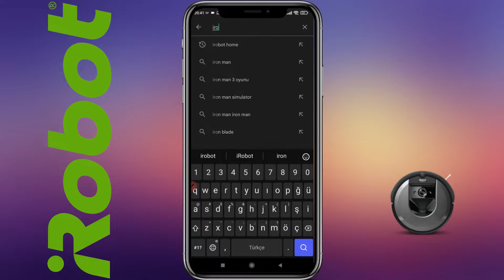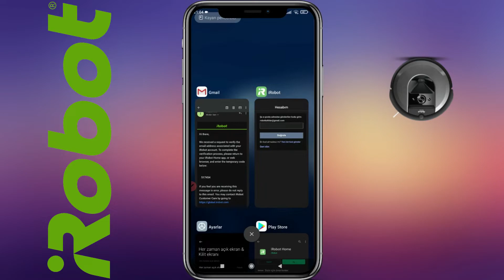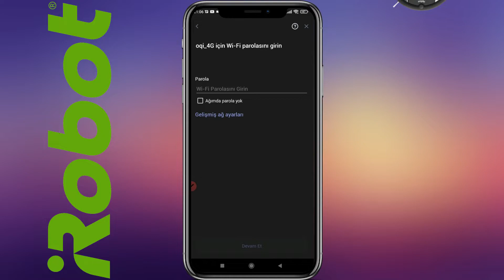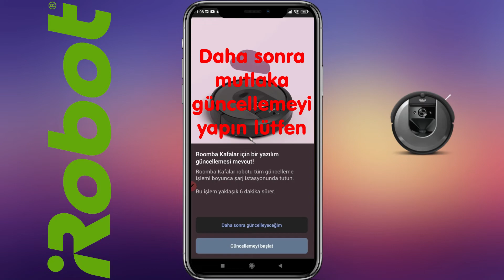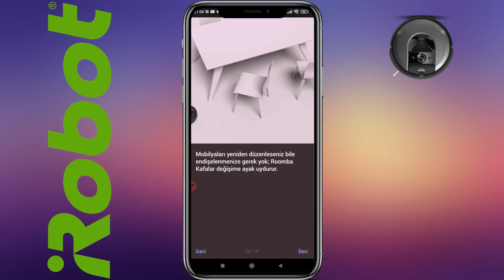iRobot Robot Süpürge Kolay Kurulum Videosu (Tüm modeller) - iRobot HOME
iRobot Roomba Robot Süpürge Kolay Kurulum Videosu (Tüm modeller için geçerlidir.)
iRobot Home